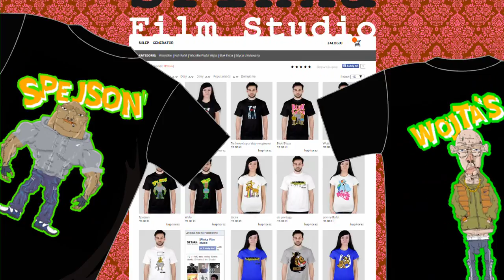SKLEP SPInki - spot reklamowy!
KOSZULKI Z POSTACIAMI Z WASZYCH ULUBIONYCH FILMÓW I KRESKÓWEK DOSTĘPNE W OFICJALNYM SPInkowym SKLEPIE Z dumą noście absurd na klacie!